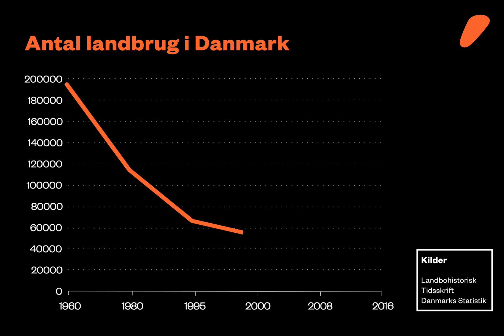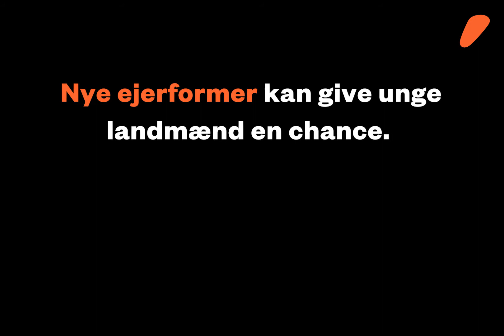Der er håb for dansk landbrug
8 ud af 10 danske landbrug er forsvundet, siden Paul Reichhardt sang 'Er du dus med himlens fugle'. Men nye ejerformer giver håb for dansk landbrug.